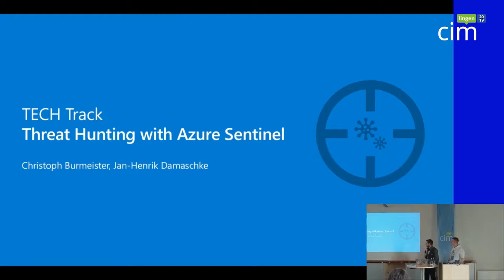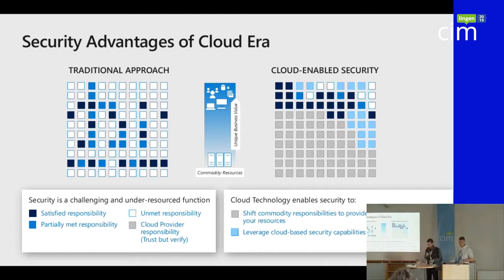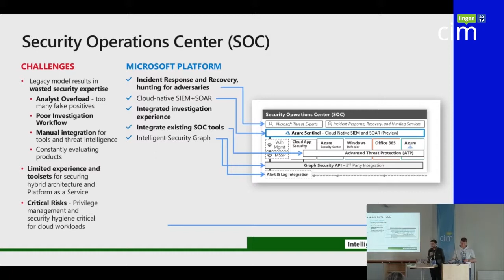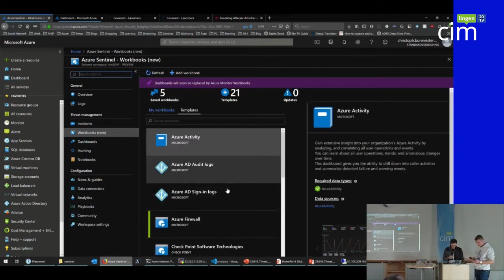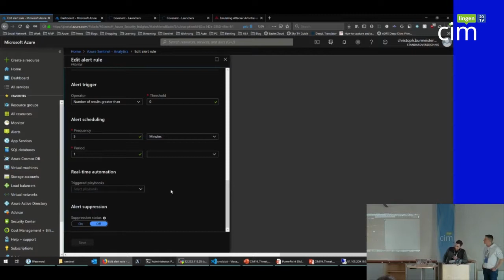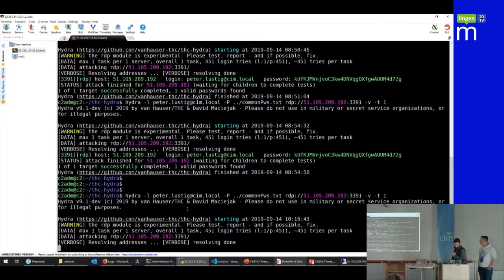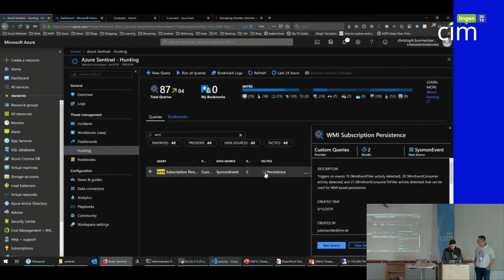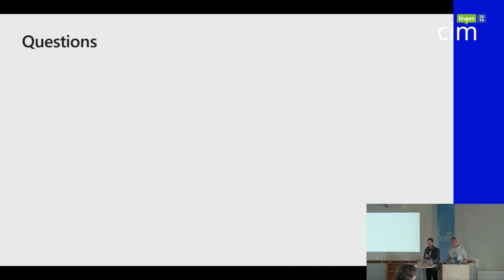Jan-Hendrik Damaschke & Christoph Burmeister - Threat Hunting with Azure Sentinel - cim lingen 2019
Diese Session gibt eine Einführung in die Security Landschaft in Azure und erläutert die Basis von Azure Sentinel als vollintegriertes SIEM.
Es werden typische Integrations- und Anwendungsszenarien erläutert, als auch die Anwendung von Azure Sentinel für Threat Hunting und Incident Response gezeigt.
Best Practices und Praxisbeispiele, erleichtern den Einstieg in die Azure Security Landschaft.

Jan-Henrik Damaschke:
– Senior Consultant/Cloud Architect
– Microsoft MVP – Azure / MCT
– LN-IT GmbH.

Christoph Burmeister:
– MVP CDM
– Senior Consultant
– LN-IT GmbH